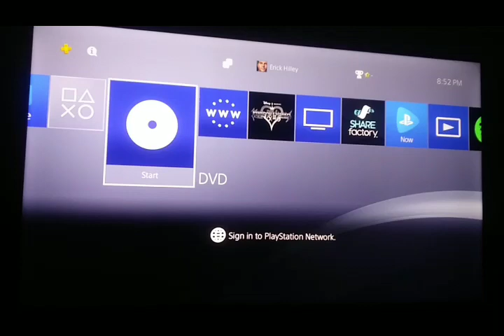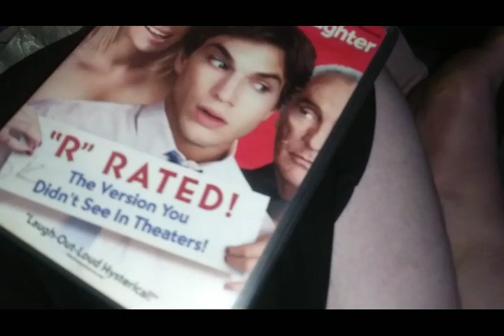Opening To My Boss's Daughter 2004 DVD